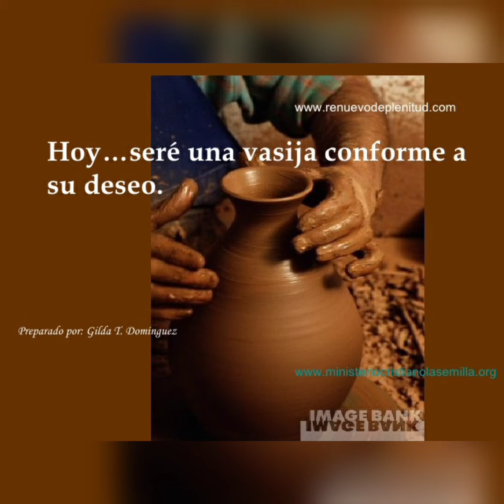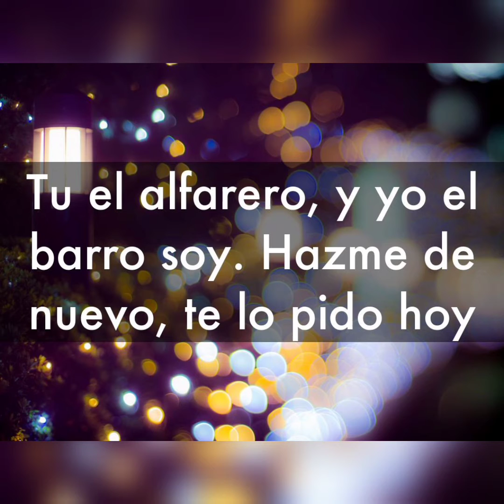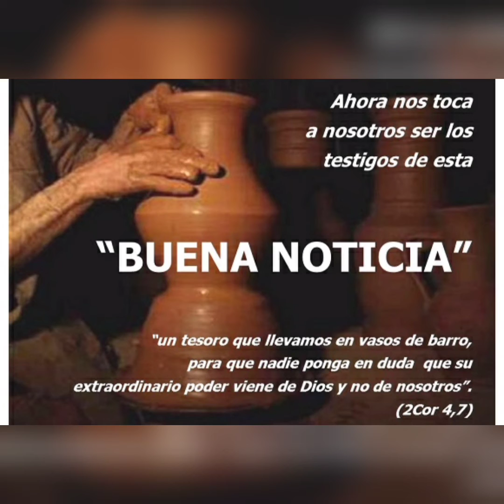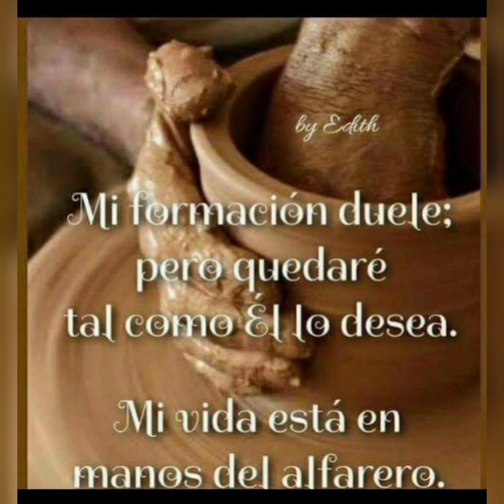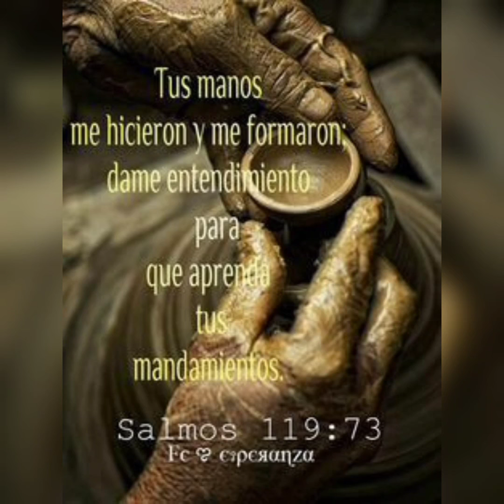***Moldeame Tú***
Autor/ Mario Linares